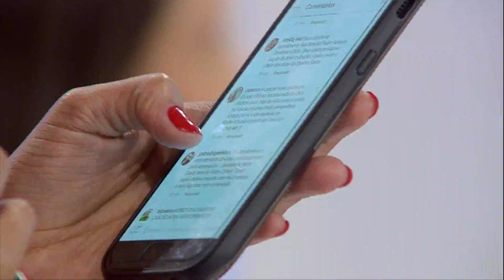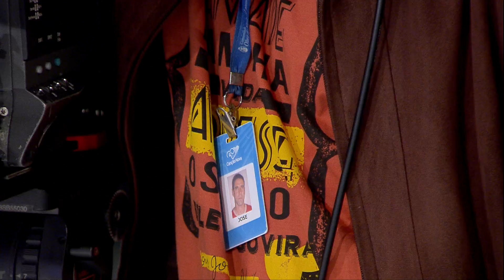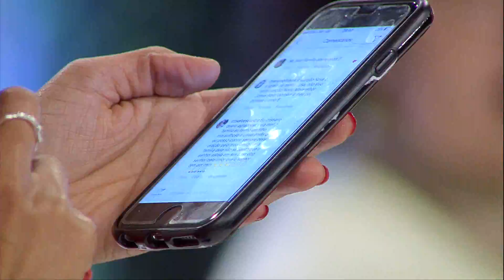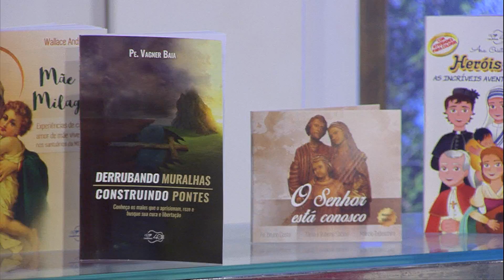Dai-me almas - 27/08/18 - Testemunhos